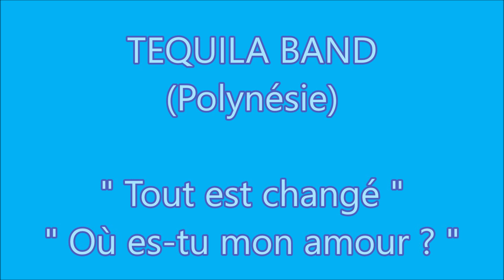Tout est changé - Où es-tu mon amour / TEQUILA BAND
Titres : Tout est changé / Où es-tu mon amour
Artistes : TEQUILA BAND (Polynésie)
COMPOSITION DU TRIO /
ETIENNE PATIA (soliste, Back vocal & Chef d'orchestre).
COCO ONEE (Lead vocal & Bassiste).
FRANCKY TEUIRA (Lead vocal & Clavier).